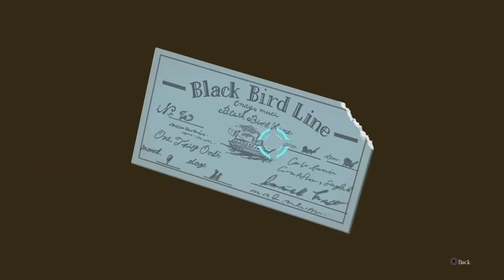The Great Ace Attorney 2: Resolve | Part 52 | Walkthrough [BLIND]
The Great Ace Attorney 2: Resolve Walkthrough